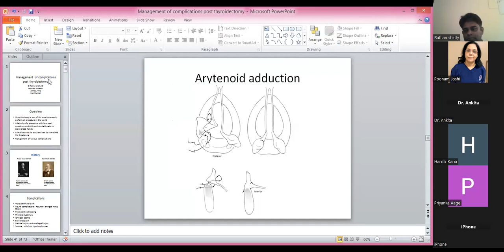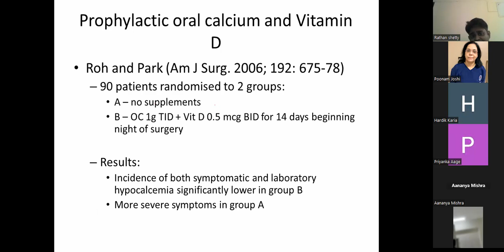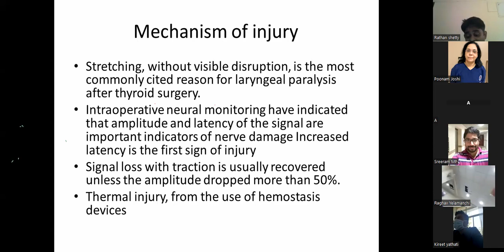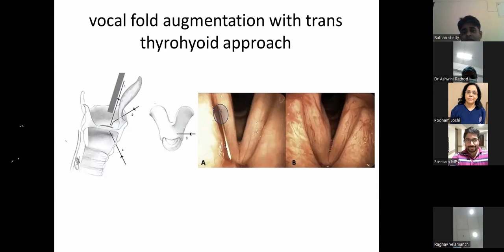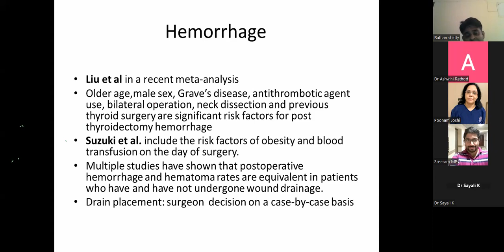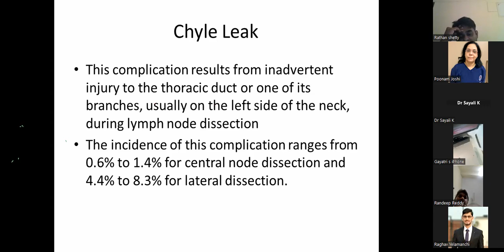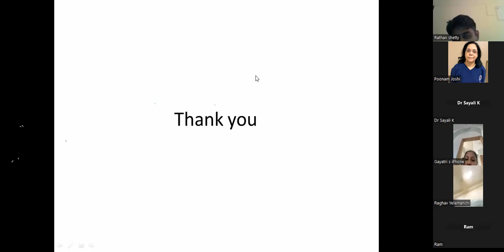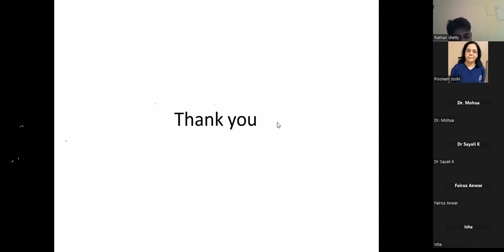Management of complications post thyroidectomy- Dr Rathan Shetty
TMC Postgraduate Teaching Program